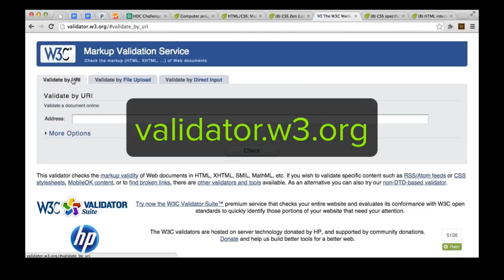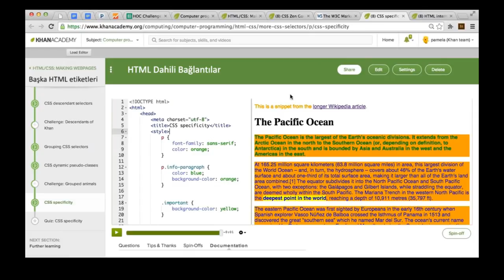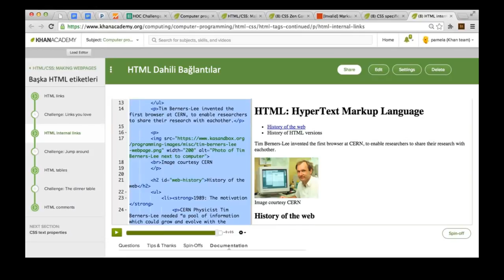HTML Kodunun Doğrulanması (Bilgisayar Dünyası)